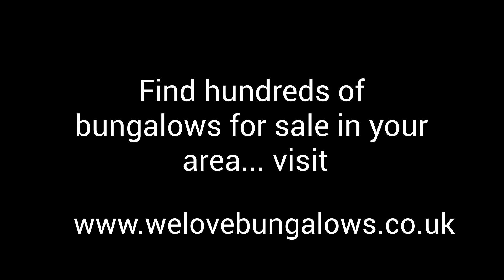bungalows for sale in shelf bradford